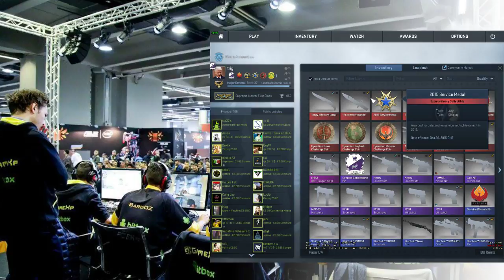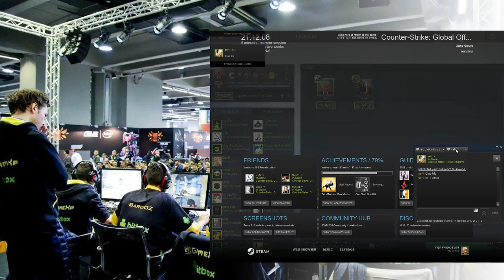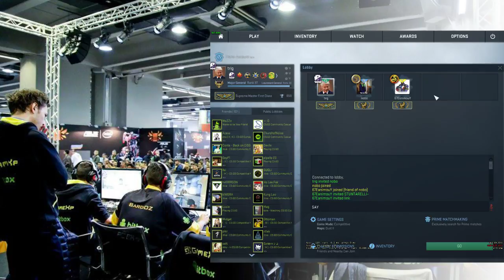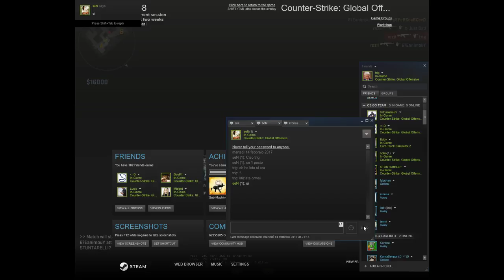trig CS:GO Match making 15-15 score 4vs4 game :O